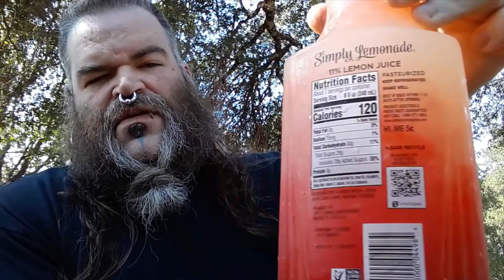Chugging Simply Lemonade Kool-Aid! Tropical Punch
Daily Chug 9. Simply Lemonade and Tropical Punch Kool-Aid.